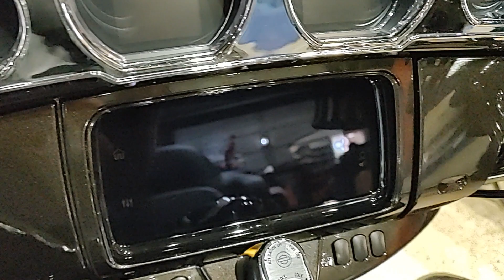Harley Davidson Tri Glide Ultra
"River Rock Green" Featuring the 114ci motor. See links below for more Tri Glide Ultra content ;
- "Tri Glide Ultra First Look"